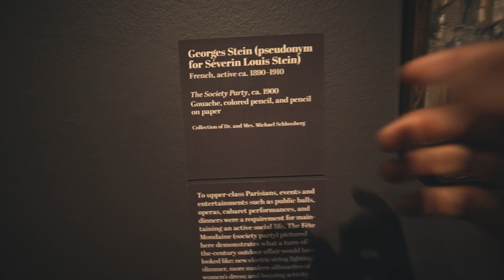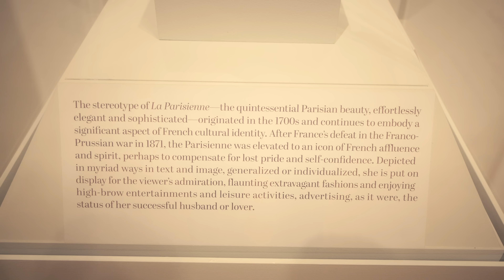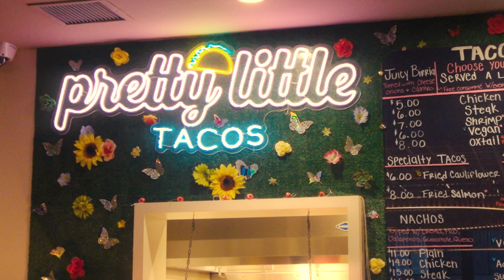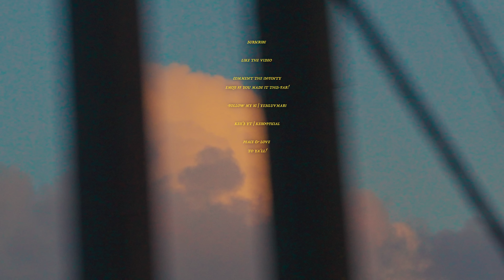A Day In The Life | Cinematic Vlog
A cinematic day in the life, where I enjoy art & live in the moment.

KEII'S YT | @Keiiofficial